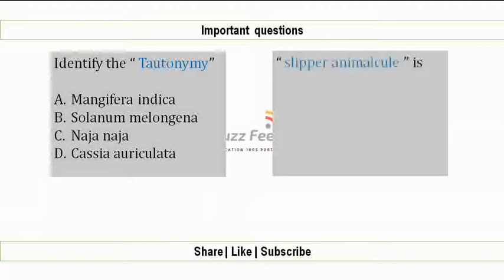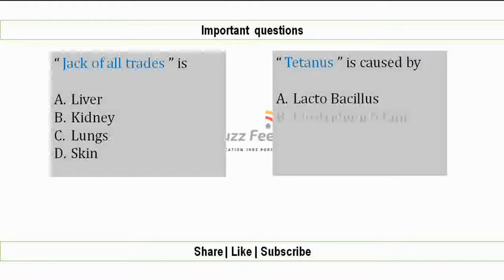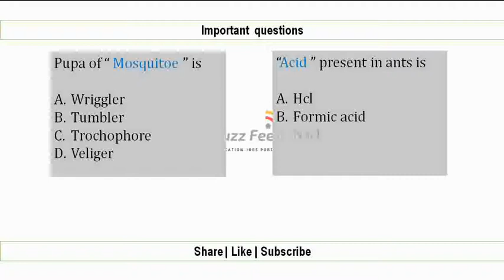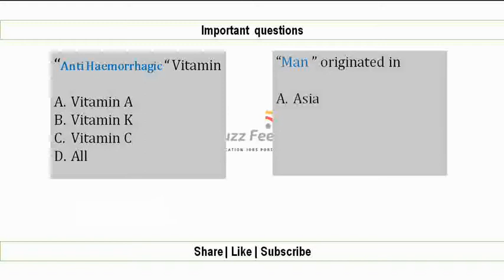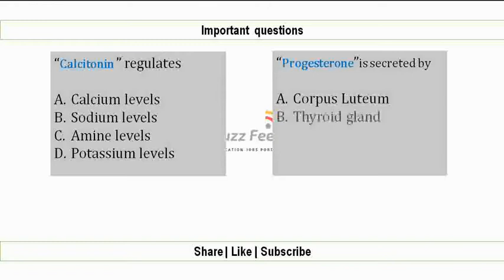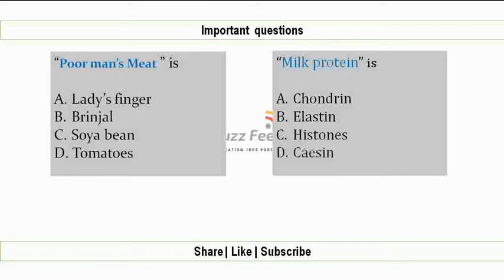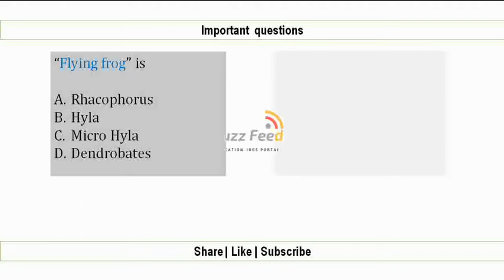General Science for gramaschivalayam railway rrb je appsc competitive exams in english | part1